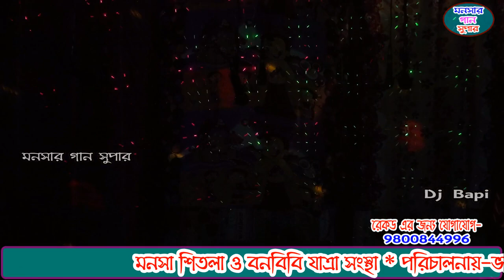monosa gan 2021 | মনসা গান | monosar gan new | ভাই ভাই অপেরা | dj bapi | ep-27